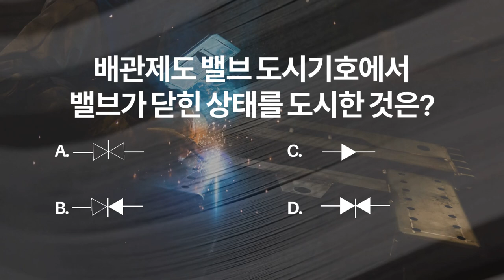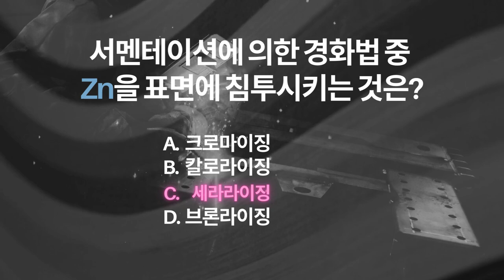피복아크 용접기능사 필기 시험 준비 합격 기원 #4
안녕하세요 툴타샤입니다.
2024년 4회차 피복아크 용접기능사 필기시험이 얼마 남지 않았습니다.
1문제당 10초의 시간이 주어집니다.
1분만 집중해보세요!